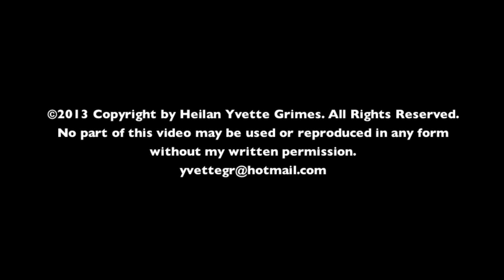Muscle Man the York Barbell Guy in a Onesie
October 15, 2009 This is a video I took of the rotating York Barbell Guy. He is based on Olympic weightlifter Norbert Schemansky and is the icon for the York Barbell USA company.

If you want to see him yourself you can drive to 3300 Board Road, York, Pennsylvania.